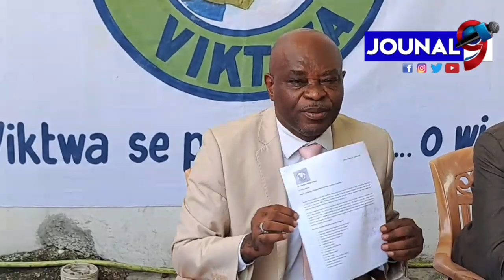Ansyen DG ministè enteryè Fednel M deklare 7 fev 2024 PM Ariel ap enstale yon prezidan nan palè a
7 fevriye 2024 PM Ariel Henry ap enstale yon prezidan nan palè a déclarassions Fednel Monchery ansyen DG ministè enteryè a selon li menm Pierre Espérance mete moun ap relel nan Telefòn pou bal randevou

Jouna9#HaitianNews# LiveJounal#LiveNews